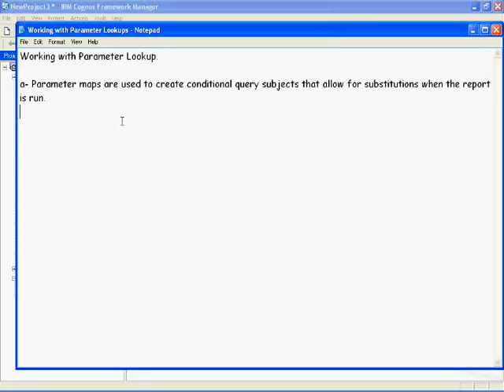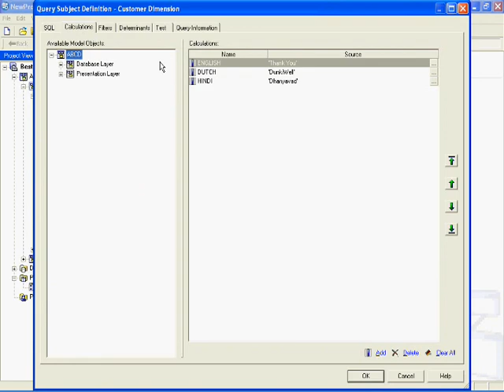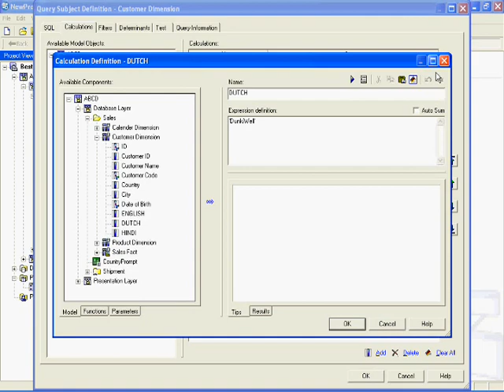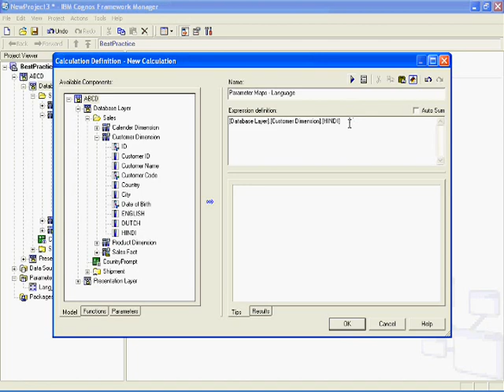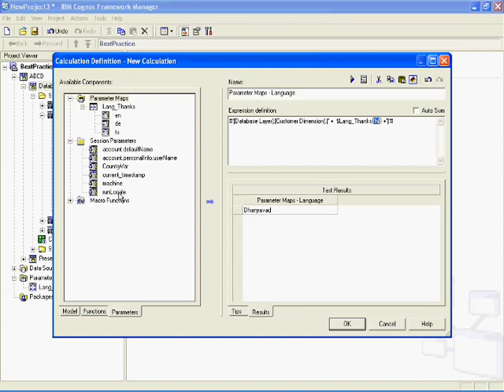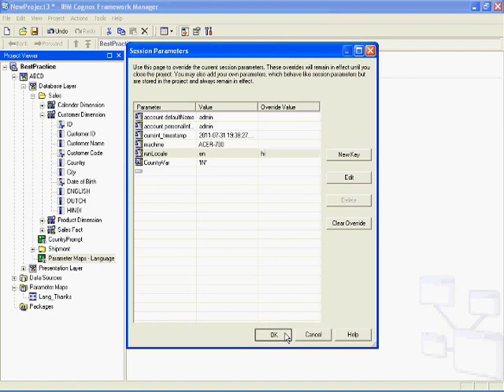Cognos 10 Training - Framework Manager Advanced Parameter Maps Part 26 of 30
Online training Institute
Informatica Basic Tutorial
Cognos Training, Informatica Training, Qlikview Training, Tableau Training
Cognos Tutorial, Informatica Tutorial, Qlikview Tutorial, Tableau  Tutorial
Cognos 10 Tutorial - Framework Manager Advanced Parameter Maps
Cognos 10 Framework Manager Advanced Concepts, Cognos Metadata modeling,
Cognos Framework Manager Tutorial, Cognos Metadat Modeling tutorial, cognos 10 learning, cognos 10 tutorial, cognos self learning, Cognos best practices, Cognos tips and tricks.
Cognos 10 Training, Bharati DW Consultancy, Cognos Training Institute in Mumbai